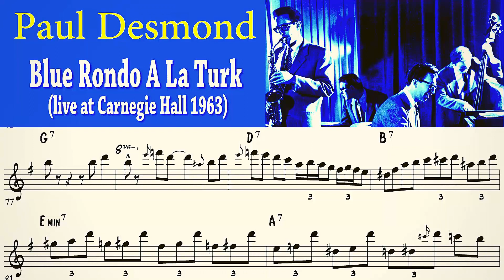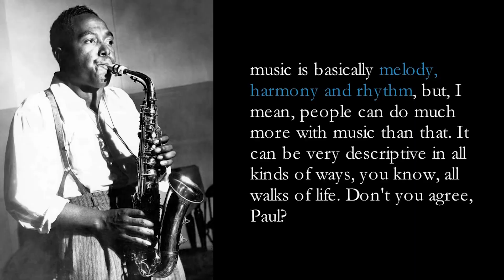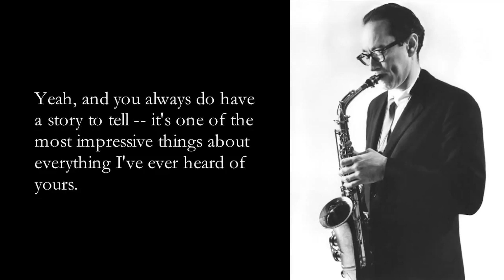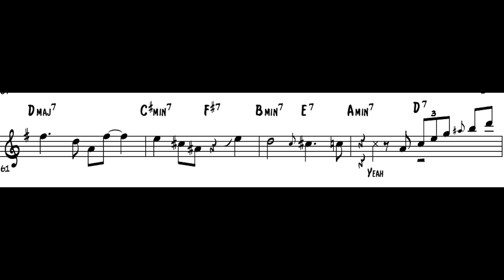Paul Desmond Lick(s) Of The Week on Blue Rondo A La Turk (Live in 1963)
Here are 3 Paul Desmond Licks explained on a blues solo he played over "Blue Rondo A La Turk" Live at The Carnegie Hall with the Dave Brubeck Quartet in 1963. He imposes the Bird Blues changes a few time in his own melodic way.

CONNECT